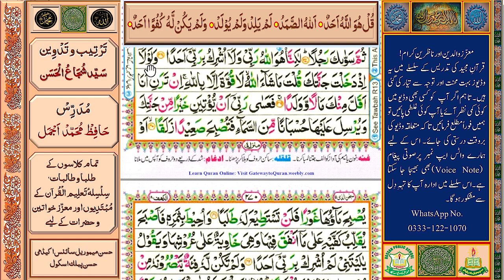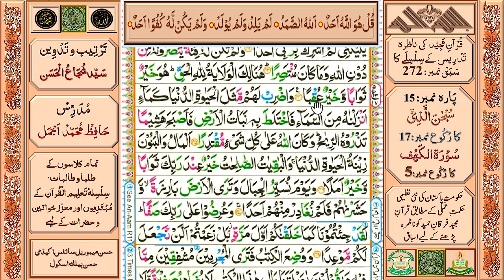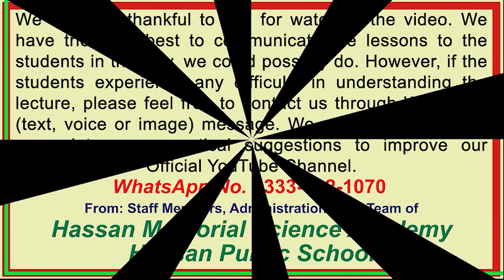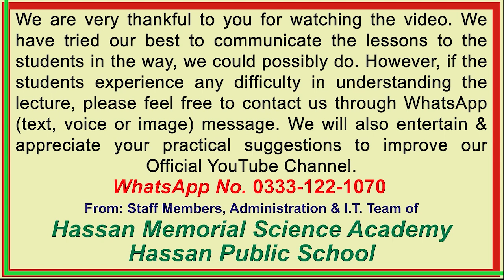Learning Al-Qurʾān.Sabaq # 272, Surah: Al-Kahf, Ruku # 5, Para # 15 "SUBHANALLAZIi", Ruku # 17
قُرآنِ مَجِید کی تَدْرِیس کے سلسلے کا سَبَقْ نمب272 (ُسُوْرَۃ الكَهْف: رُکُوع نمبر: 5)، پارہ نمبر: 15 ’’سبْحَانَ الَّذِي‘‘ کا رُکُوع نمبر:17 حکومتِ پاکستان کےمحکمۂ تعلیم کی نئی تعلیمی حکمتِ عملی اور منصوبہ بندی کے تحت یہ قرارپایا ہے کہ تمام تعلیمی اداروں میں قرآنِ مجید کی تعلیم لازمی دی جائے گی اور اس کے لیے تعلیمی اداروں میں عَلا حِدَہ وقت (پیریڈ) مَختَص کیا جائے گا۔قرآنِ مجید کی تعلیم و تدریس کے لیےتعلیمی اداروں میں قابل اور اہل قُرا ءحضرات اور اساتذۂ کرام کا تقرر بھی اسی حکمتِ عملی کا حصّہ ہے۔ انہی ہدایات کی روشنی میں حسن میموریل سائنس اکیڈمی اور حسن پبلک اسکول کی مشترکہ کوششوں سے قرآنِ پاک کو درست تَلَفُّظ اور رَوَانی سے سِکھانے کے لیے پہلےمرحلہ میں رحمانی قاعدہ سےلیکچرز ریکارڈ کر کے انیس  (19) وِڈیوز ادارہ کے آفیشل یو ٹیوب چینل پر اَپ لوڈ کی جا چکی ہیں جن سے بہت سے طلبا و طالبات اور عوام النّاس مستفید ہو رہے ہیں۔اب سورۃ الفاتحہ سے قرآن ِ پاک کے باقاعدہ اسباق( لیکچرز) اَپ لوڈ کیے جا رہے ہیں۔اس سلسلے کا  سبق نمبر:272 (ُسُوْرَۃ الكَهْف: رُکُوع نمبر:5) ہے۔اس کے بعد باقاعدگی اور ترتیب سے تمام اسباق اَپ لوڈ کیے جائیں گے۔
قرآنِ مجید کی وِڈیوز ریکارڈ کرنے اورانہیں اَپ لوڈ کرنے سے پہلے کے تمام مراحل بہت احتیاط سے طے کیے جاتے ہیں تا ہم کسی بھی مرحلہ پر کوئی کمی یا کجی رِہ سکتی ہے۔ ا س لیے آپ سے گزارش ہے کہ آپ ان اَسباَق کو بغور سماعت فرمائیں اور اگر کسی وِڈیو میں کسی بھی طرح کی کوئی غلطی یا کمی پائیں تو ہمیں فوراً مطلع کریں تا کہ بروقت متعلقہ وِڈیو کی درستی کا عمل مکمل ہو سکے۔ اس سلسلے میں ادارے کے واٹس ایپ نمبر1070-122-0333  پرتمام ثبوت اور حوالہ جات کے ساتھ صوتی پیغام(Voice Note) اور تصاویربھی بھیجی جا سکتی ہیں۔ادارہ آپ کی رَاہ نمائی کے لیے ہمیشہ شکر گزار رہے گا۔